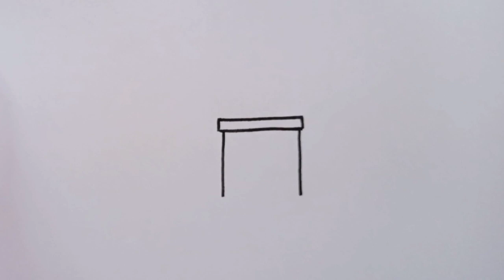how to draw and coloring present box/easy drawing step by step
Hi friends.welcome to najmehArt channel.
In this video I will show you how to draw cute present box.
This drawing is easy.you can see how to draw step
 by step.
time stamps:
00:00- start
00:05- how to draw first part
01:08- how to draw second part

The art of drawing is a very good hobby for people of all ages. All people are excited to see works of art. I like drawing and I want to share it with you. In this video, you will learn how to draw a simple shape.
in this video I will show you how to draw a makeup eyeshadow pallet.you can see drawing step by step and easy drawing.